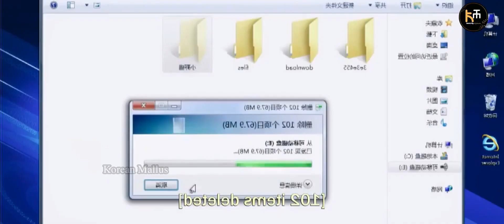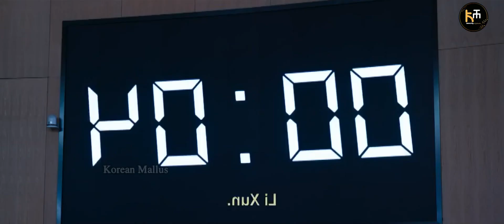Bad Boy ♥️ Good Girl Romance EP 15 /Chinese Drama Malayalam Explanation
Hi! Everyone this is our Channel we are here to explain world-class movies in our own native language with a good explanation from the materials actually what we have and we are putting our efforts to make this so we also know how much effort is taken completion of this movie we don't violate your movies hopefully we are promoting your movies with our explanation in a good way.

Thanking you!!